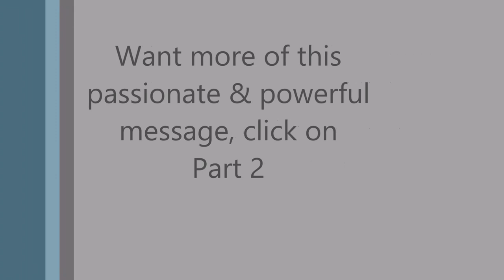The Carpenter's House "Ultimate Restoration Part 1" - Pst. Reginald W. Pope - 322015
Ultimate Restoration is part of a series titled "Maximizing the Ministry".  The Carpenter's House is under the leadership & vision of Sr. Pastor Reginald W. Pope, located at 3500 Gulf Fwy., LaMarque TX 77568